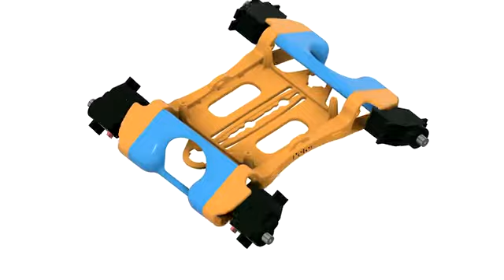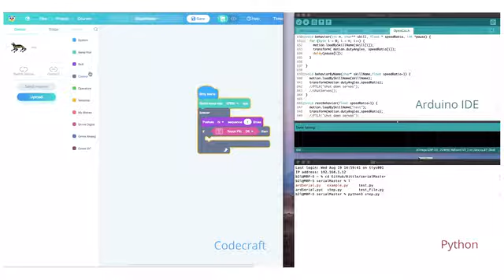Petoi Bittle: A Palm-sized Robot Dog for STEM and Fun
Bring down the technical and cost barriers of dynamic quadruped robot to a DIY pet